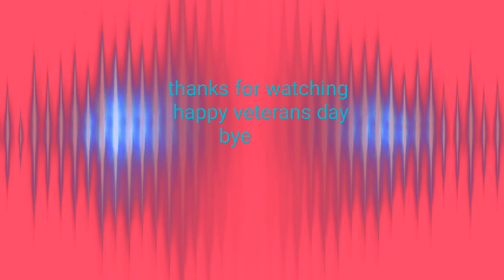Veterans day special! :)